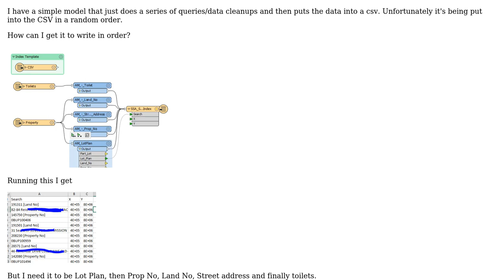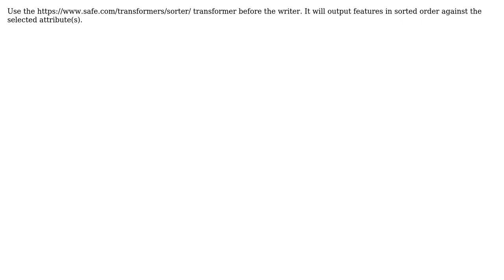GIS: Getting FME to write features in order provided?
With thanks & praise to God, and with thanks to the many people who have made this project possible! You are responsible for your own actions.